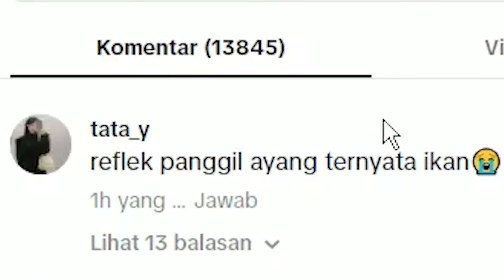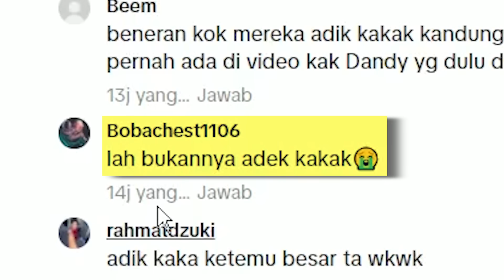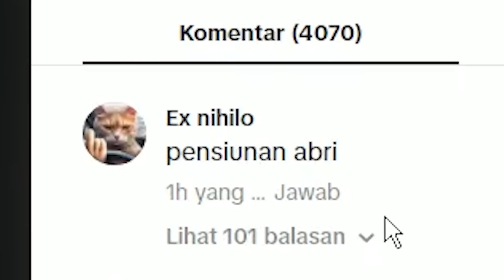PAPA MU MASIH SIBUK NGOCOK NAK